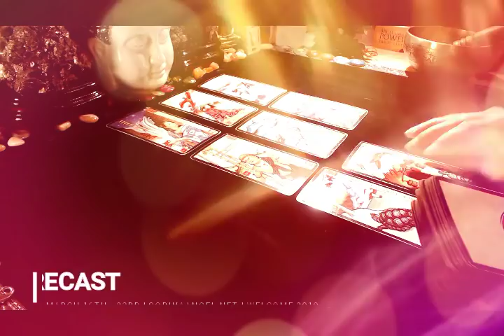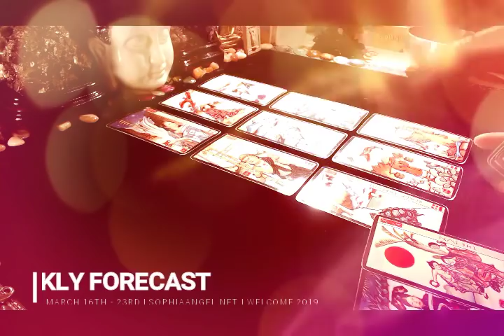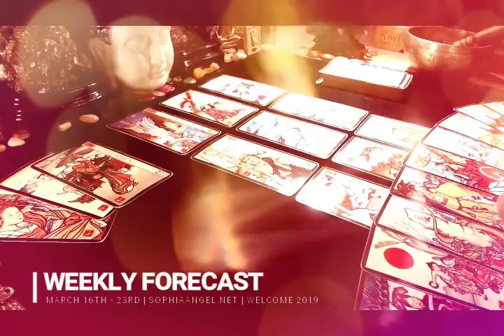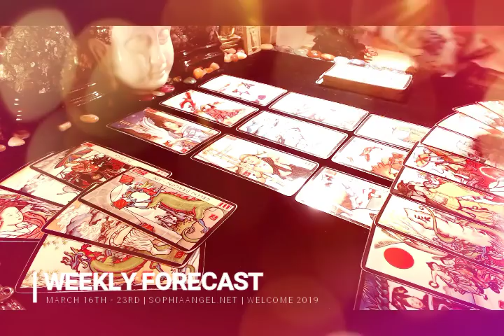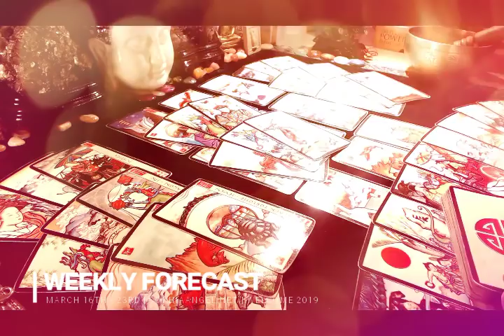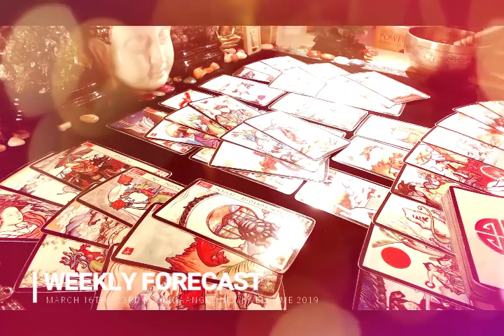SCORPIO WEEKLY FORECAST LUCK COMING IN AND A BONUS LOVER